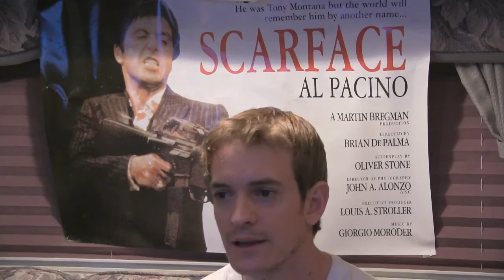Fantastic 4 2015 Teaser Trailer Reaction and Review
A throw back from 5 years ago. Join me with a reaction and review to the latest Fantastic 4 film.